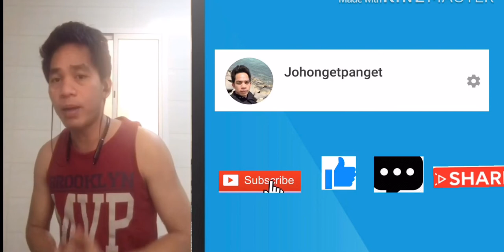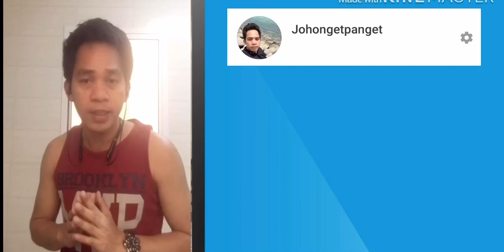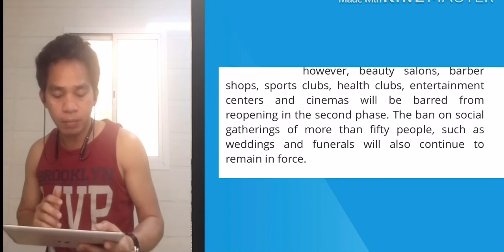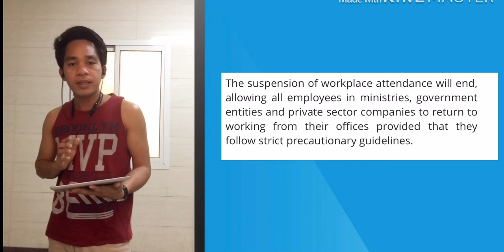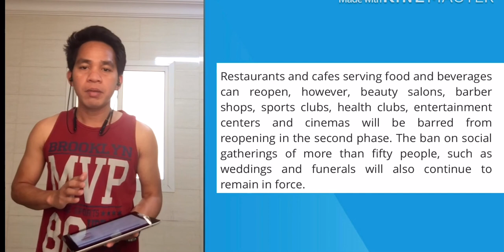Magandang balita sa lahat ng OFWs dito sa Saudi Arabia 🇸🇦 watch this and subscribe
Pag babago sa pagharap ng corona virus 🦠